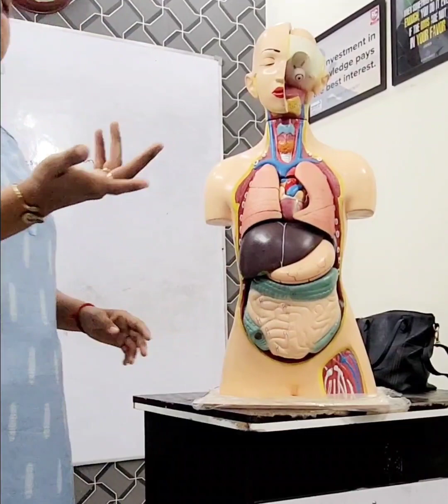Human Digestive system|Spice a taste or sensation